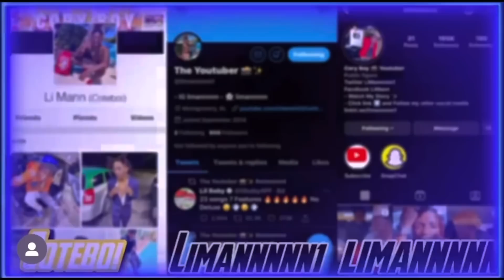I Pulled Up At Tyga House Looking For Dc Herbo and this Happened …..